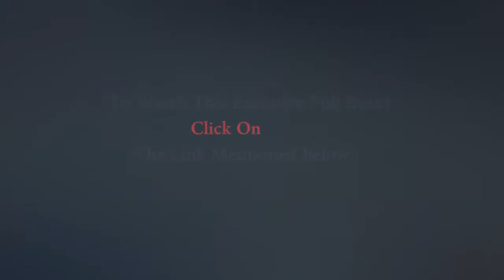Promo: Shri Durga Mata Pooja Mata Ki Chowki || Nayaface